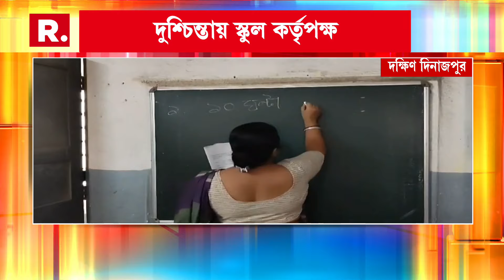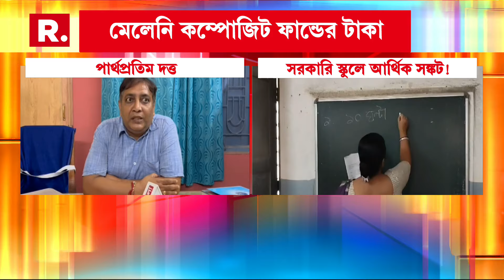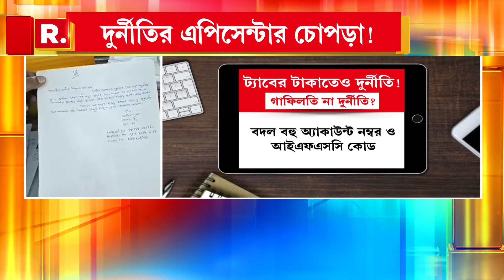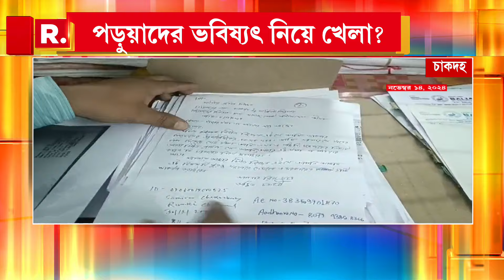স্কুলের ভাঁড়ারে টান ! দক্ষিণ দিনাজপুরের স্কুলে আর্থিক সঙ্কট।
স্কুলের ভাঁড়ারে টান ! দক্ষিণ দিনাজপুরের স্কুলে আর্থিক সঙ্কট। মেলেনি কম্পোজিট ফান্ডের টাকা। কীভাবে চলবে সরকারি স্কুল ?

রিপাবলিক স্বাধীন।
রিপাবলিক নির্ভীক।
আপনিই রিপাবলিক।